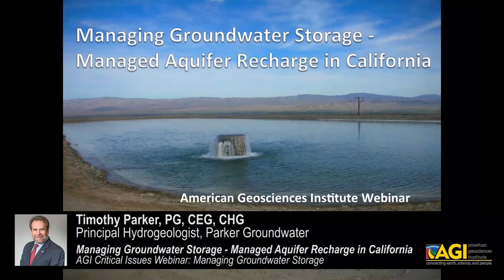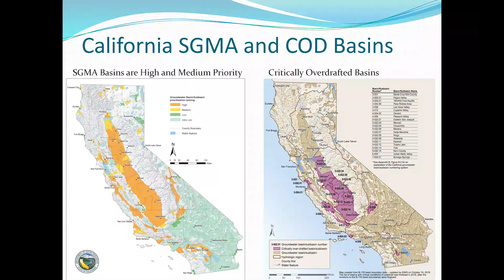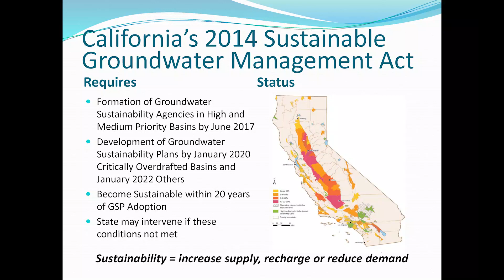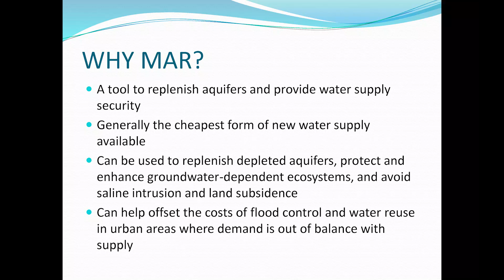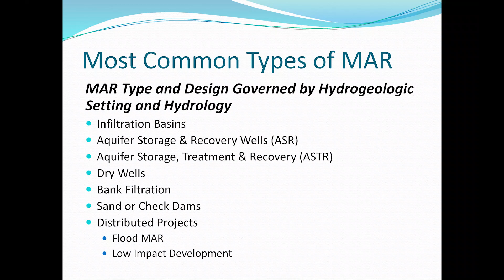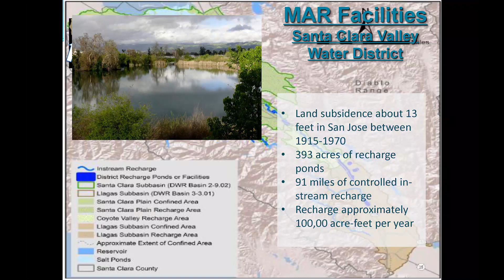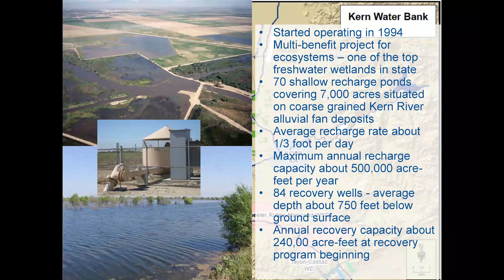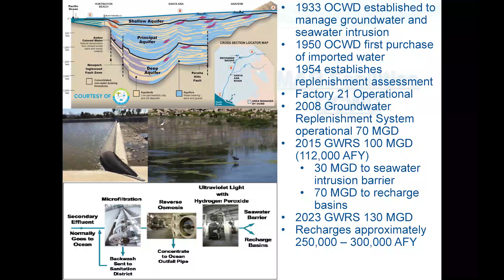Managed Aquifer Recharge in California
Many states including California are using their groundwater faster than they can replace it -how can managing aquifer recharge help? This talk by Timothy Parker reviews the geoscience of managed aquifer recharge and how California is managing its groundwater storage.

This is the first presentation from the AGI Critical Issues webinar, "Managing Groundwater Storage". This webinar introduces the geoscience of managing groundwater storage and recharge, discusses groundwater storage policies and research in California and Texas, and reviews case studies and potential future developments.

Talk by: Timothy Parker, PG, CEG, CHG, Principal Hydrogeologist, Parker Groundwater